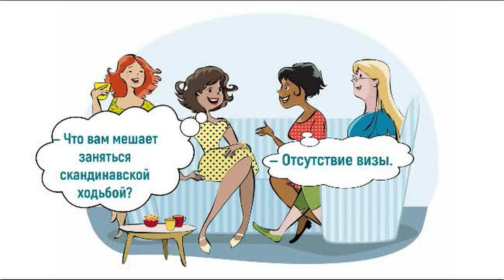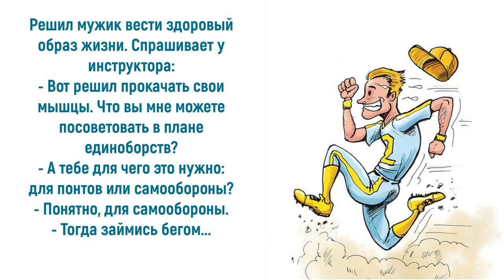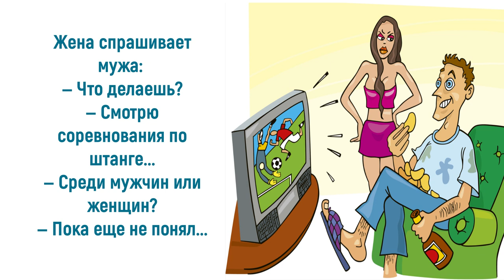Юмор про спорт: это заряд позитива...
Улыбка является неизменной попутчицей спорта. И, если неустанные тренировки укрепляют тело атлетов и закаляют дух, юмор раскрывает удивительные свойства человеческой души. Ведь даже врачи подтверждают, что улыбкой, как тонометром давление, можно измерять уровень здоровья. То есть, у смеющегося человека, если верить такому определению, должно быть отменное здоровье. Приглашаю также посетить блог Веры Зайцевой Спасибо.